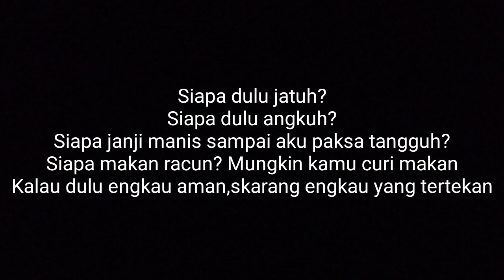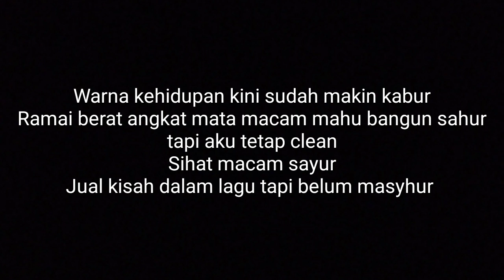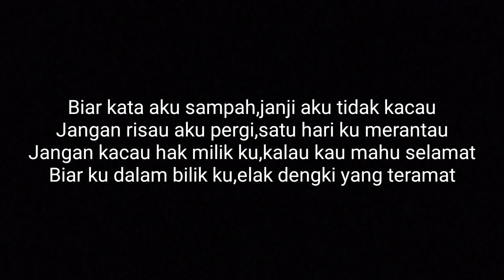HASAD DENGKI-Vandalisma (prod by KBRZBEATS)